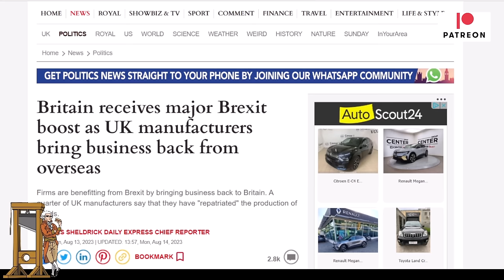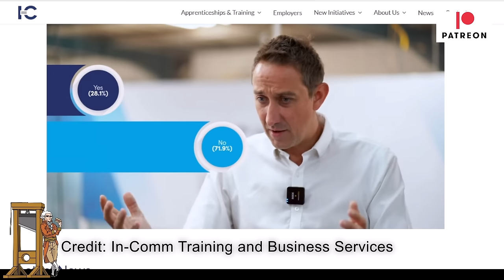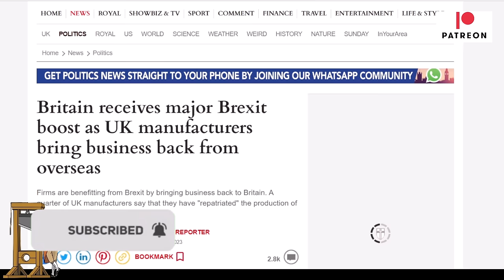Did The Express Lie About Post Brexit 'Reshoring' Of Business?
The pro-Brexit Express ran a story a few days ago where they claimed that post-Brexit Britain is seeing an boost in 'reshoring'. This is where operations that had moved abroad return.  However the actual report which is commented by on the people who wrote it, paints a different story...

Special thanks to: EnseignantDabrutis who posted a link to this on the Express website.